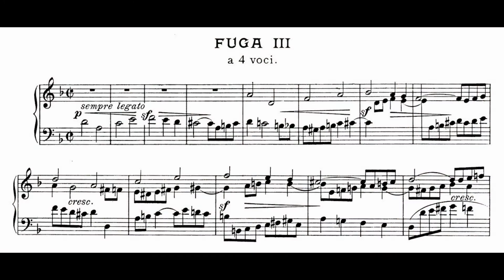Klasická hudba zvenčí a zevnitř: Bachova Ouvertura s fugou ke kávě *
Filharmonie Hradec Králové a Lukáš Hurník odhalují skrytá kouzla Bachovy Ouvertury z Orchestrální suity č. 3. Diriguje Andreas Sebastian Weiser.